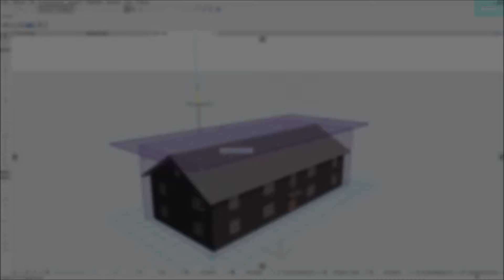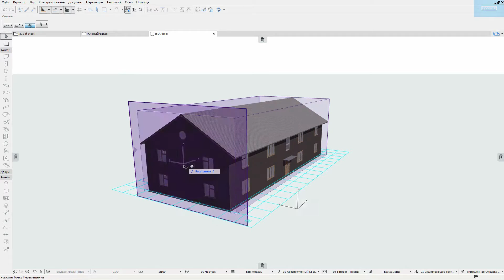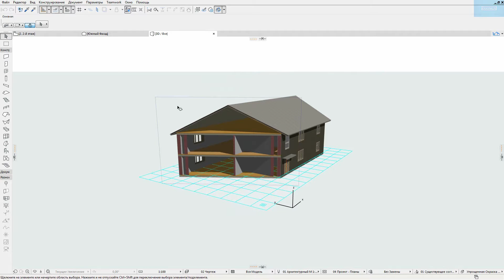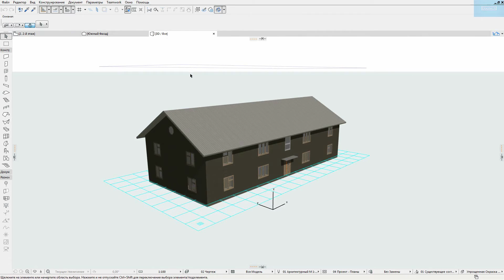ArchiCAD: Плоскость сечения [субтитры]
ArchiCAD - программа для архитектурного проектирования и моделирования в частности. Ну ещё визуализации, но об этом чуть позже...

Посмотреть, что скрыто за стеной или под землёй, стало проще благодаря классному инструменту Куб сеч... то есть плоскости сечения, которая здесь режет маленький дом направо и налево, а также сверху и снизу. В общем, сами посмотрите и убедитесь!

При создании ролика использовалась программа ArchiCAD версии 21, однако инструмент доступен и в более ранних версиях.

Понравилось видео?

[Новинка]